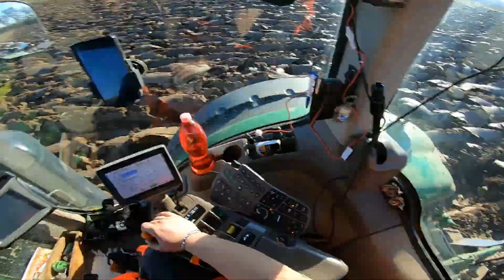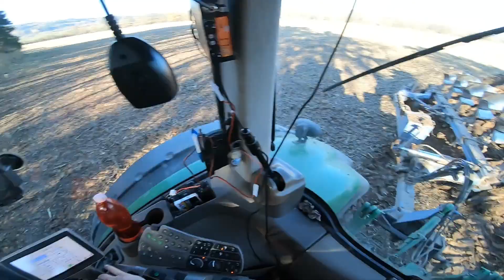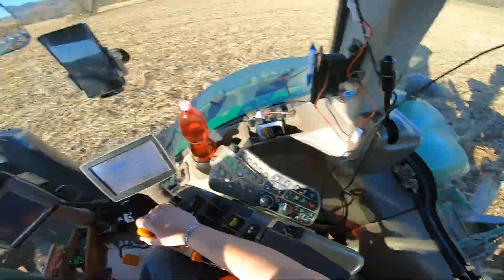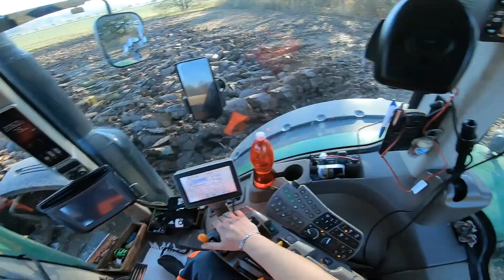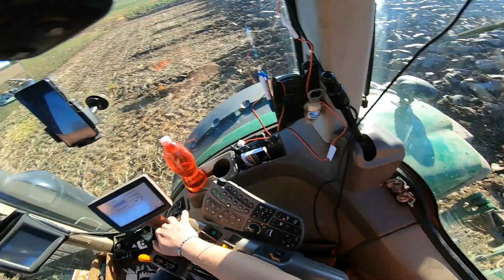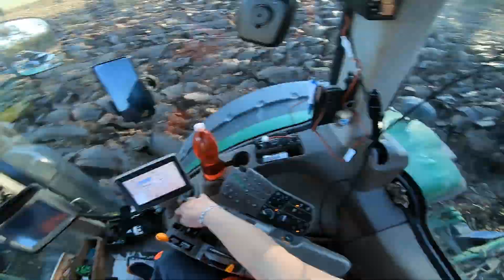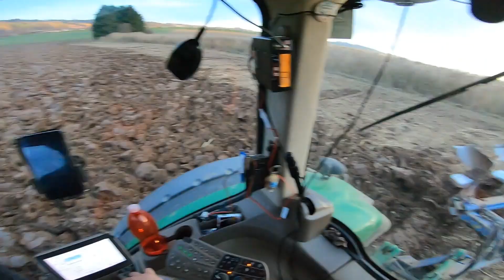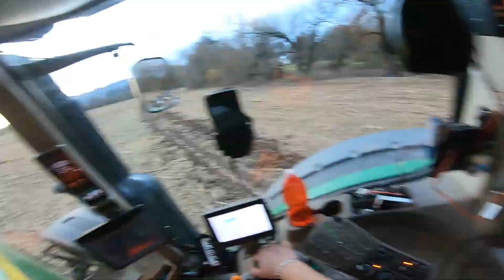kolchozakuv vlog 20 pozde ale prece :D orba